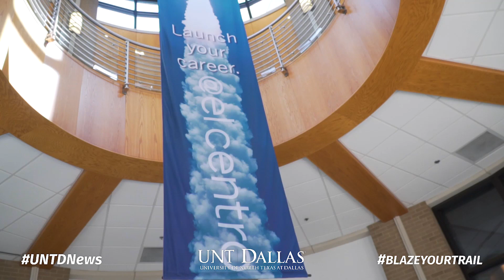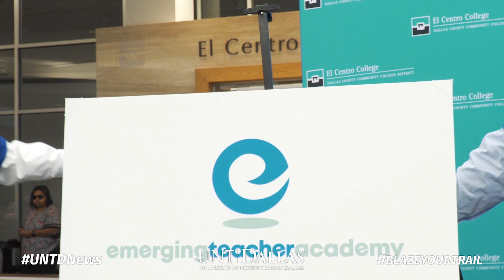UNT Dallas, El Centro College Launch Emerging Teacher Academy